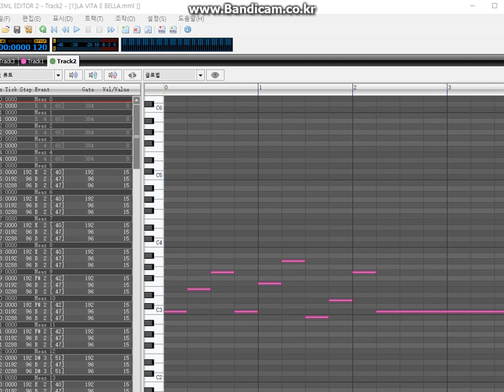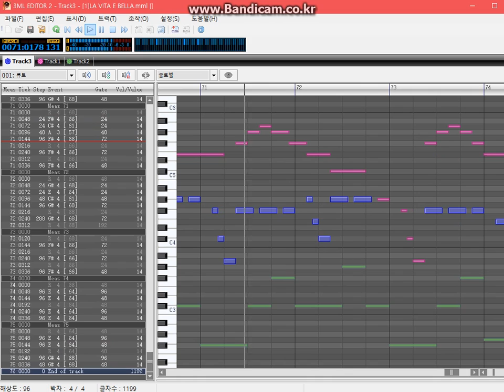La Vita e Bella 1 playing mml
Mabinogi mml (cording by PinkMaestro)

Only Mabinogi play